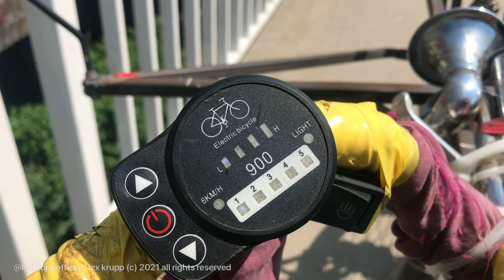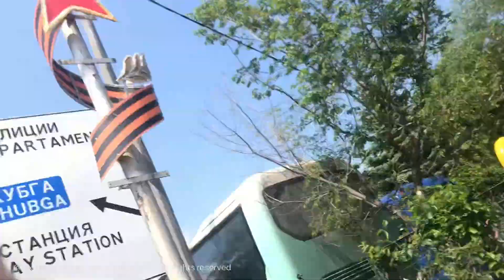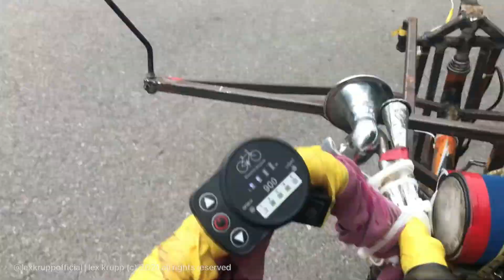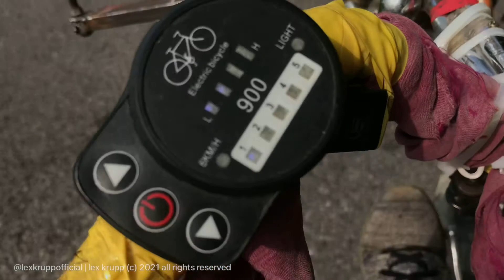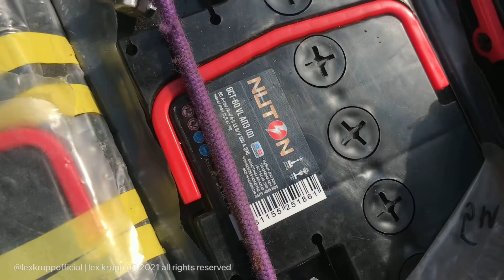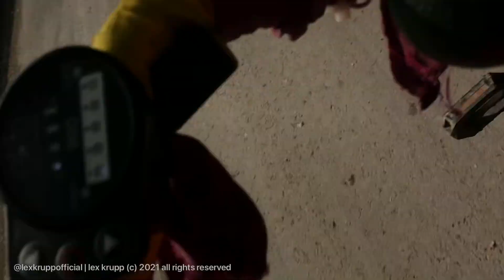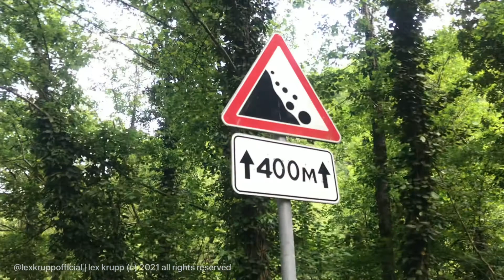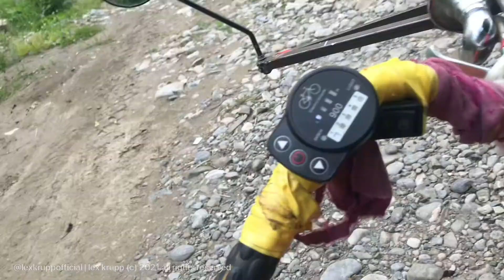✅ В ГОРЫ НА КАНИСТРЕ! НА ОГНЕННОЙ ВТУЛКЕ!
Моя карта, пожалуйста, помогите деньгами, кто может: 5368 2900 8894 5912 ВТБ Банк

My card, please help with money, who can: 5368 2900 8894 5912 VTB Bank, Russia

❓Чем я занимаюсь?
Моя специализация - промышленный дизайнер, кастомайзер (создание самодельных транспортных средств).
Это один из моих проектов; по ссылке в описании есть координаты других видео:

‼️‼️‼️ Один из самых огромных обратных трайков (7 метров 20 сантиметров), который я делал (архивные кадры). Проект Superliner:

‼️‼️‼️ ***ПОСТОЯННЫЕ ОБНОВЛЕНИЯ*** ‼️‼️‼️